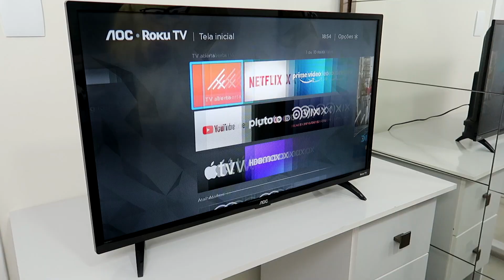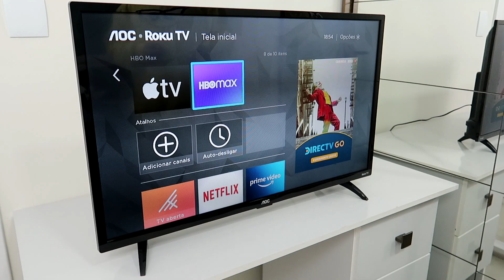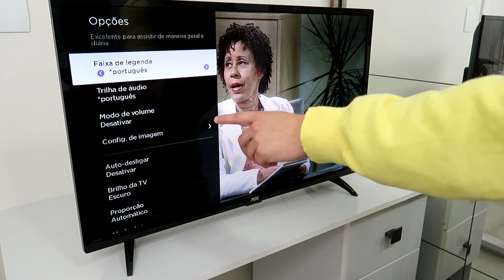ROKU TV TEM HBO MAX? (COMO INSTALAR HBO MAX NA ROKU TV E ROKU EXPRESS)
► SMART TV AOC ROKU TV 43 em PROMOÇÃO
► SMART TV AOC ROKU TV 32 em PROMOÇÃO

A Turner lançou ontem no Brasil seu novo serviço de streaming, o HBO MAX, e muitas perguntas tem surgido desde então. Será que os usuários do sistema Roku TV tem acesso ao novo aplicativo da HBO?

O sistema Roku TV faz parte da empresa Roku que se diz a maior do segmento nos Estados Unidos. Seu sistema está presente nas suas TV BOX - como a Roku Express, por exemplo - como também em televisões smart - como as novas televisões da AOC. Para conseguir visualizar o HBO MAX nesse sistema smart basta ir até a categoria Novidades e ver o aplicativo disponível para instalação.

Neste vídeo iremos ensinar você a instalar o HBO MAX na Roku TV em detalhes, então vem comigo!

Como instalar HBO MAX na Roku TV e Roku Express? Descubra hoje!